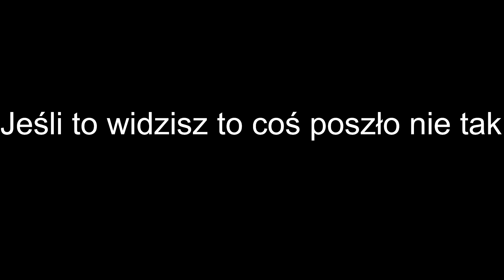Liga u Żółwia - Split 2. - R4 - USA